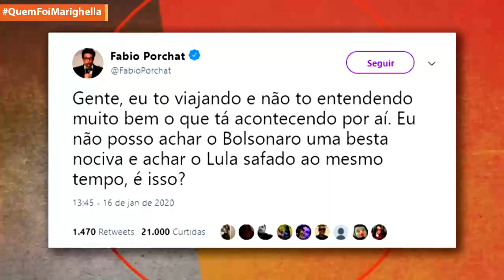Fábio Porchat: não posso achar o Bolsonaro uma besta nociva e o Lula safado?